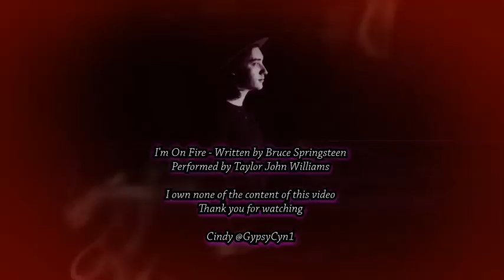Taylor John Williams - I'm On Fire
Taylor John Williams awesome remake of I'm On Fire, written by Bruce Springsteen. I own none of the content in this video. Proud to be part of TJWNation.